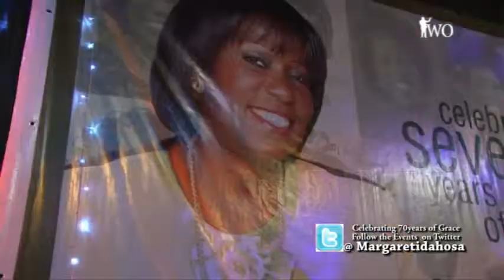707070 Flag Off Concert Highlights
Highlights of the 707070 Flag Off Concert in honour of the Archbishop of Church of God Mission International; Dr. Margaret Benson-Idahosa on the occasion of her 70th Birthday.

Concert featured Basket Mouth, Buchi, Akpororo, Threadstone, BNG, Bouqui, Soujah Guys, DNA, CGMI Mass Choir, Adlan Cruz and more